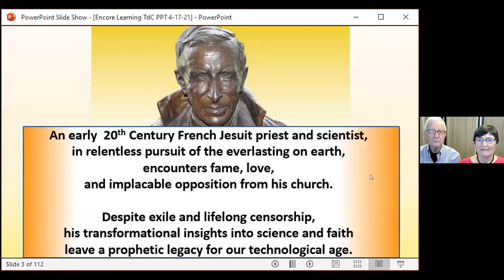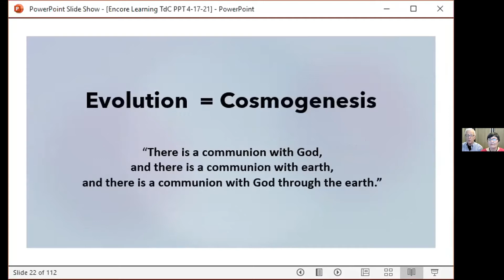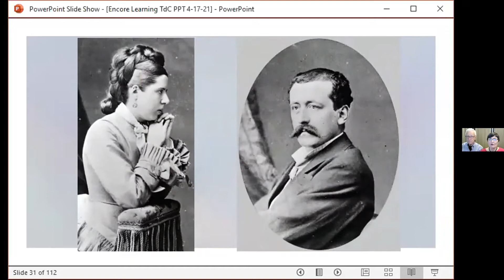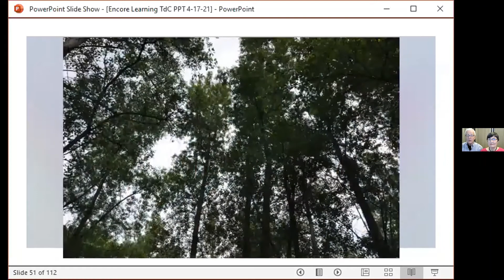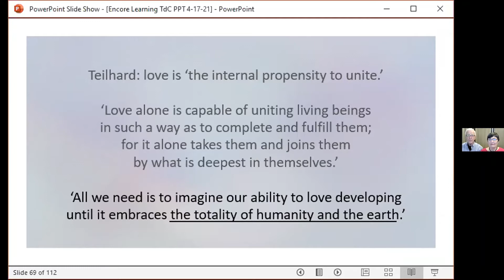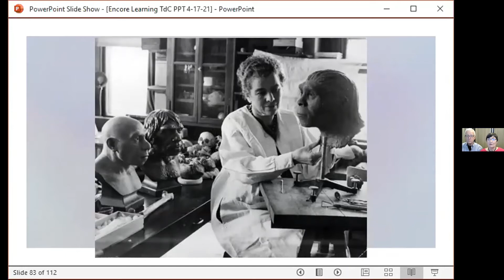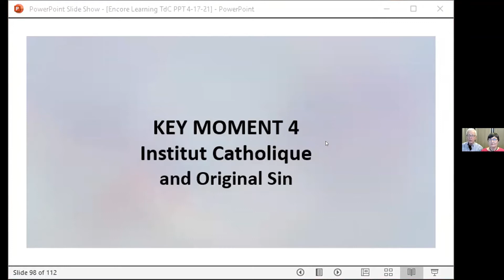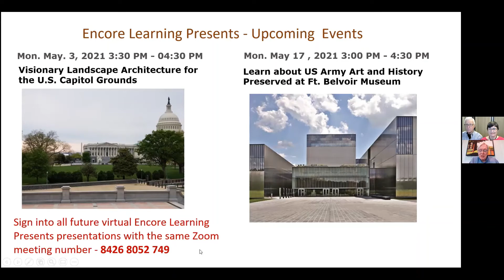Documenting a Lifelong Battle for Evolutionary Science Pierre de Chardin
Award-winning filmmakers Frank and Mary Frost will tell behind-the-scenes stories of the making of a major television documentary, still in production, on Pierre Teilhard de Chardin, a once-censured French Jesuit priest and now paleontologist and philosopher honored for his brilliance and ground-breaking scientific discoveries.

About 100 years ago, Teilhard de Chardin was in his prime in Paris. He was an ardent advocate of evolution, not just of animal species, but of the cosmos. This did not go over well with church authorities, leading to a ban on publishing his thoughts and a 25-year exile to China mostly in Tianjin and Beijing, followed by exile to the US in New York.

After his death in 1955, however, de Chardin’s posthumous writings launched him to worldwide fame, as a scientist, a religious philosopher, and a mystic. Today he is known as the inspiration for a robust ecological movement, as well as a prophet for the 21st Century.

Frank and Mary Frost are married and an independent documentary filmmaker team with more than 35 years of experience who are currently working on a TV biography of Teilhard de Chardin for public television. Filming is complete at major locations where Teilhard lived and worked in France, England, and China. Post-production is under way.

Frank Frost earned his Ph.D. in Cinema from the University of Southern California; Mary Frost is a former journalist. They have produced 23 hours of nationally broadcast television and hundreds of short videos. They have received more than 100 awards for their work.
This special event was filmed on April 19, 2021.